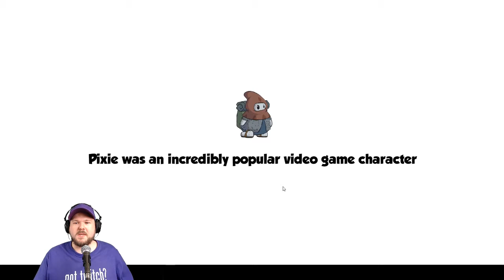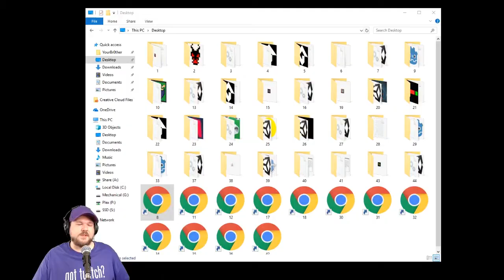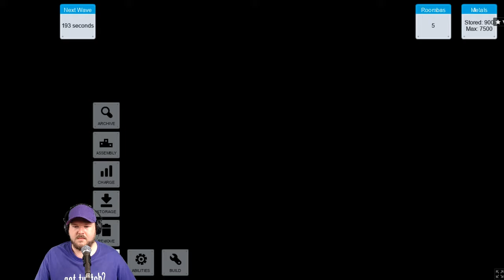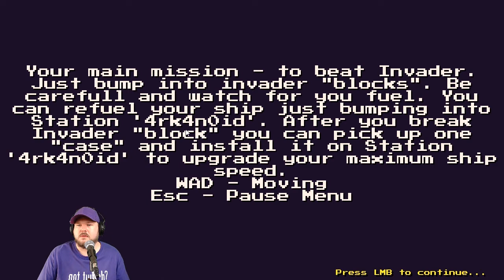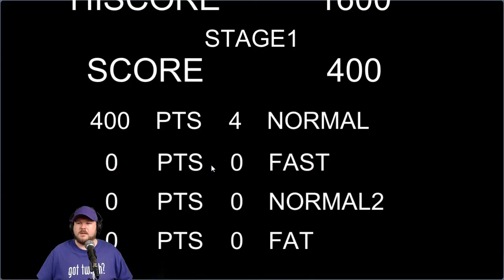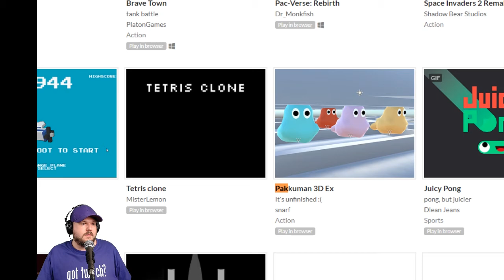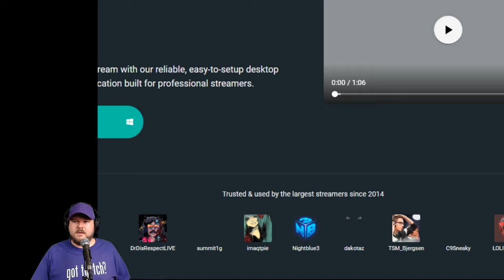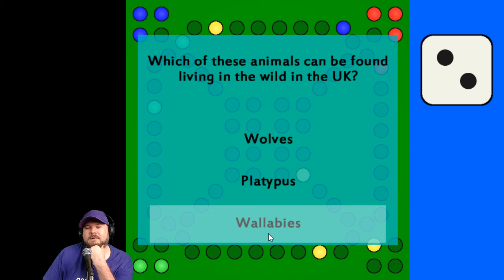HOLY CRAP!? 8 HOURS! -- Remake A Classic - Indie Sundae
I demo'ed the following games:
1. Leap of Faith by wHoo
2. MOOD by Flix
3. Pixie & the Retrocade Pixels by GarethTheDestro
4. Cook Snake Slayer by DannyTogue
5. Ducks Game by GameQuester
6. Breakout: Revenge by im_a_good_boye
7. Wizard's Demise by Bandofmemesstudio
8. MARIO MADNESS by Blackthornprod Games
9. Pac Land Adventures by BhagatNagi
10. Bomb Rush by renaism
11. Matrix Guardians by NickToony
12. Son by JAM
13. Super Antfarm by mdmnk
14. Kirby's Perfectly Super Average Adventure by JSKF
15. Ballistic Tusk by Weaponized Walrus
16. SNAKE! by Laserpulse
17. QWOD by Salt and Scale
18. Drain You by karpopper
19. Tetro by Builderboy426
20. Galactic Invaders by Mason Kent
21. Good Old Snake by Vesk
22. Bomberman 2 - Remake by DeathPixHell
23. 4rk4n0id by legendiguess
24. Papyrus Boy by Tyrone Black
25. Pac-Verse: Rebirth by DR_Monkfish
26. Space Invaders 2 Remake!! by Shadow Bear Studios
27. Brave Town by PlatonGames
28. Pong by OtakuHeroSama
29. Definitely Not Pong by Knives
30. 1944 by TheZingThing
31. Pakkuman 3D Ex by snarf
32. The Mayor by  by meatpudding
33. MadCell by jcmonkey
34. Juicy Pong by Dlean Jeans
35. Tetris clone by MisterLemon
36. Dragon Jouster by devinweidinger
37. Asteroids Bangers by andregferro
38. MarblePortals by WinGaming
39. Scraper Runner by Dexister
40. SpacePong by r083r70
42. Ping by rileycn
43. Trivialudo by akai_0okami
44. Worms Clone by Runetass